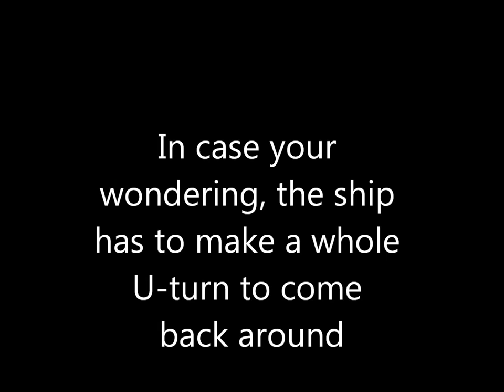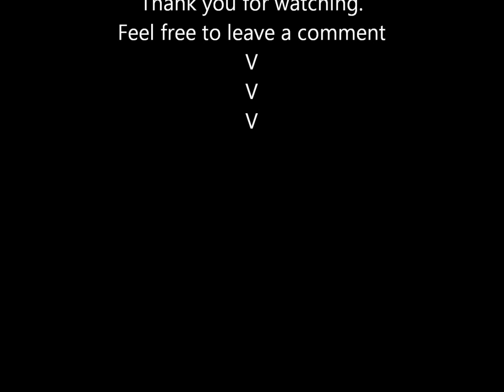Pirates Fest '13 - Cannon Battle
Pirate Festival June 15, 2013 in Vallejo, California. Sorry for the audio, it was very windy and the camera picked up minimal sound. Song used: The Bannnered Mare- Elder Scrolls V OST
Scenes: Ship encounter 1- 0:08
Ship encounter 2- 3:50
Sword Fight- 5:20
Lady Sword Fight- 6:40
Ship's last stand: 7:05